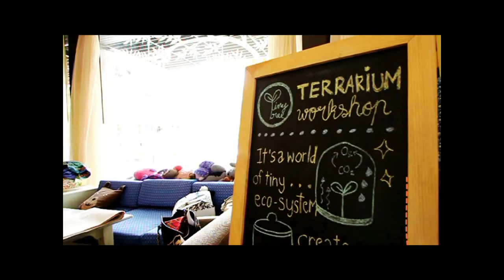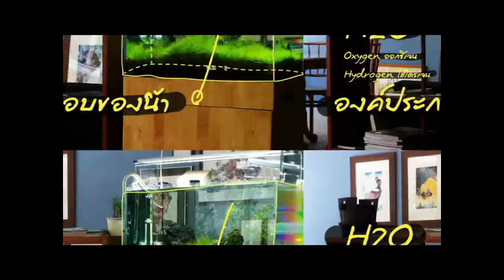ติววิชาภาษาไทย กับ อ.JACK By Out Room EP.04 Part 2/3